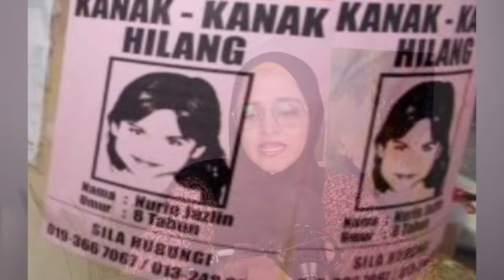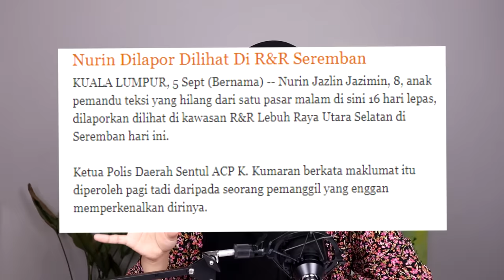Pemergian Tragik Nurin Jazlin, DITARIK KE DALAM VAN PUTIH #3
Material yang ditambah dalam video adalah bukan milik kami. Semua media yang digunakan adalah sekadar visualisasi bagi memudahkan pemahaman penonton.